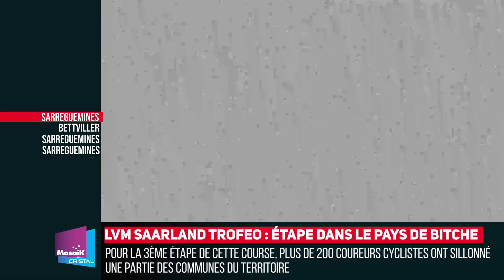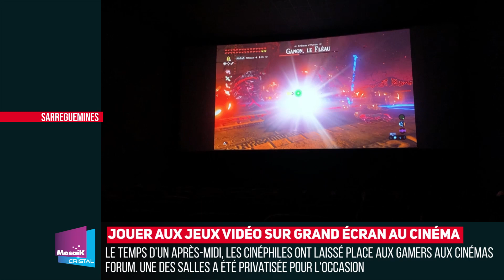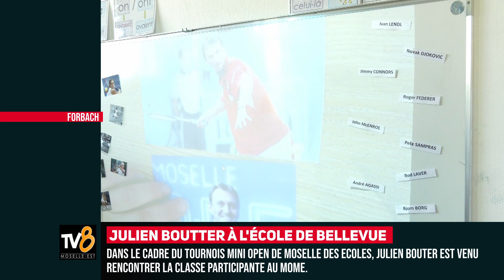Zap ME du 17 juin 2022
Retour sur les temps forts de l’actualité en Moselle-Est avec vos télévisions locales TV8 Moselle-Est et Mosaïk Cristal.